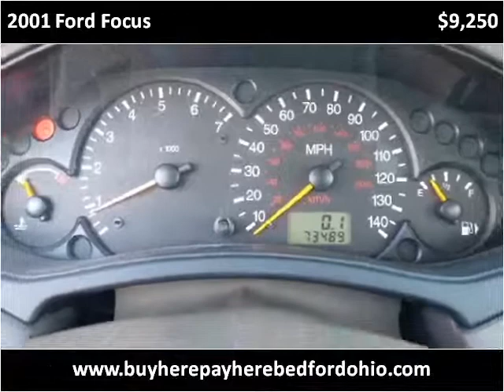2001 Ford Focus available from North Coast Auto